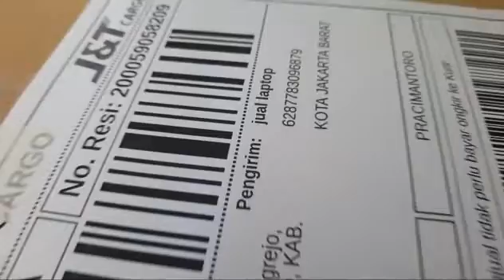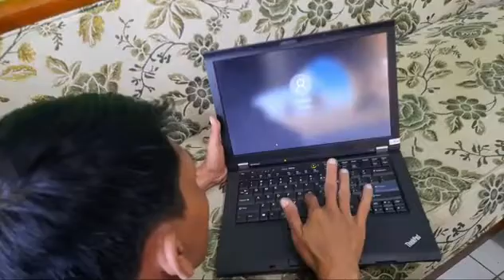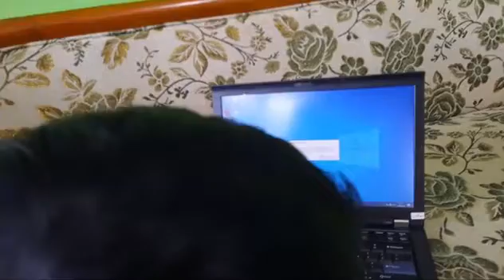Unboxing Laptop Second Lenovo Thinkpad T410 untuk Complain ke Seller